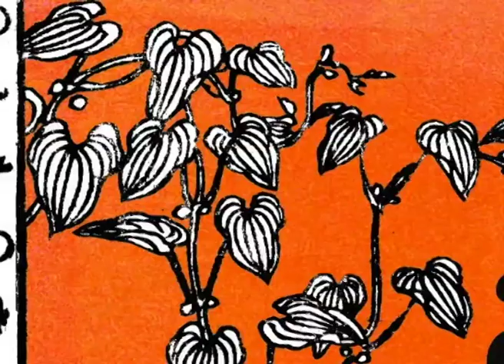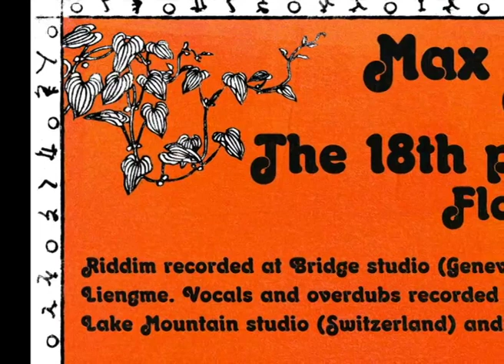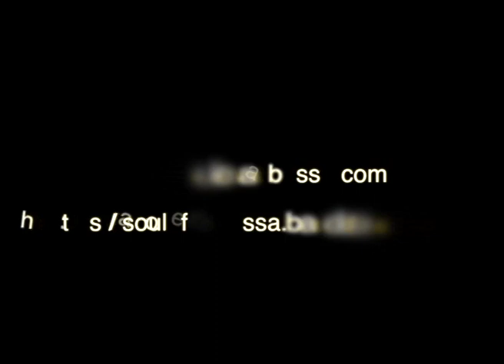Max Livio and the 18th Parallel "Chant d'automne"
Here's a clip of Soul of Anbessa records' new release, featuring the very talented french singer Max Livio, and the great swiss band The 18th Parallel, back bone of Fruits Records. Mixed by maestro Roberto Sanchez, it's called "Chant d'automne", one of french poet Charles Baudelaire's most beautiful poems, which can be found in his classic "Les fleurs du mal". The song, built for sound systems, is over six minutes long and ends with powerful trombone and trumpet solos. It will come out later this year on 12" with a picture sleeve designed by Litelet, featuring a heavy dub mix on the flip.